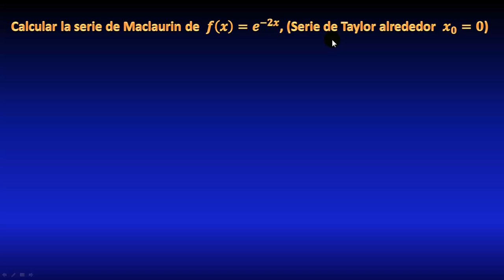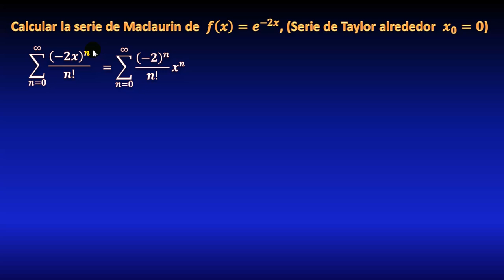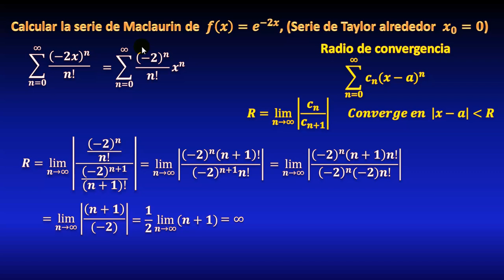Serie de Maclaurin de función exponencial, y su intervalo de convergecia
. ▼ IMPORTANTE ▼ En este video veremos de qué manera se calcula la serie de Maclaurin (serie de Taylor alrededor del cero) para la función exponencial e^-2x, derivando varias veces y sustituyendo en la expresión de la serie. Veremos de qué forma podemos expresar la serie mediante notación sigma. Además usaremos el criterio de la razón para calcular el intervalo de convergencia de la serie. Todo explicado paso a paso.
** ENLACES IMPORTANTES **

** MIRA TODOS MIS CURSOS AQUÍ **
** BIBLIOGRAFÍA **
** DONACIONES **